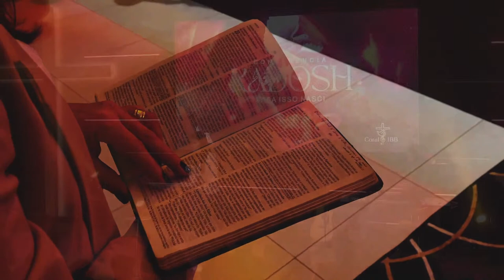Conferêcia KADOSH I Jean Lucas/Denise de Oliveira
►Contribua:
Cresol Cooperativa (133)
Agência: 2554 -  C/C 5467-4
Igreja Batista Betel Renovada
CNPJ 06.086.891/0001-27